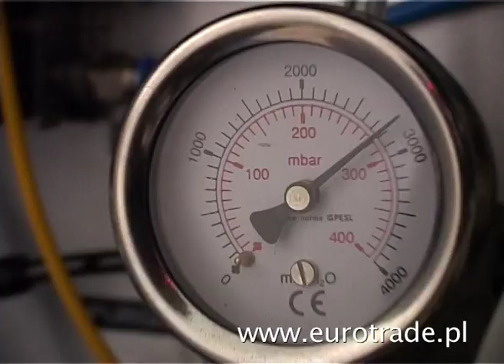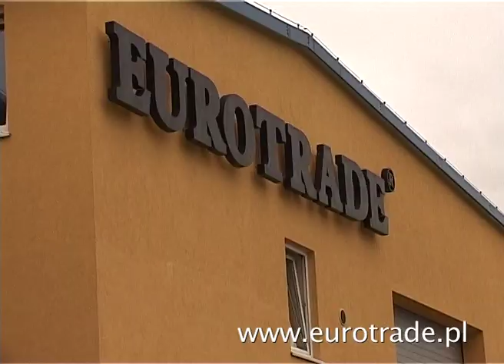Eurotrade reklama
Drukarnia wielkoformatowa Eurotrade.
Printinghouse Eurotrade